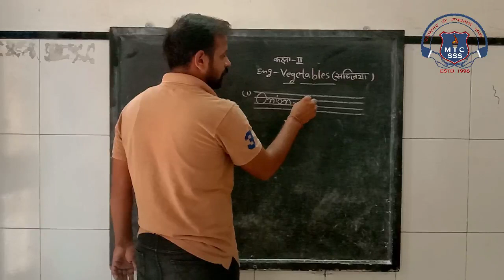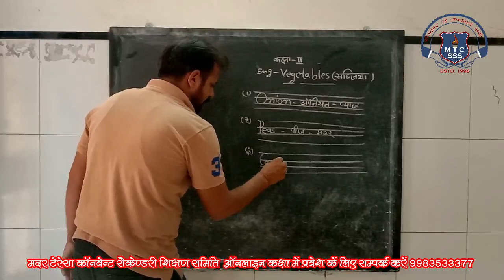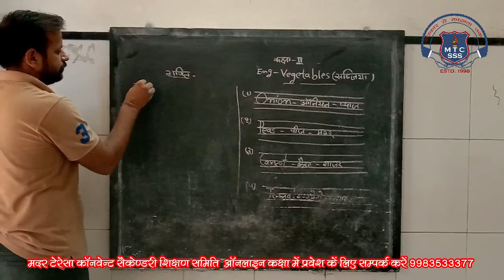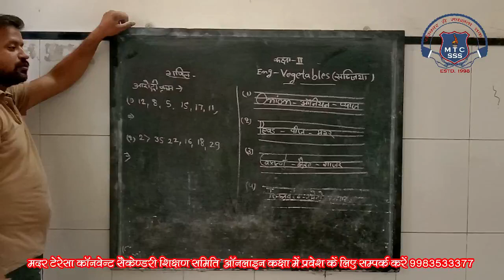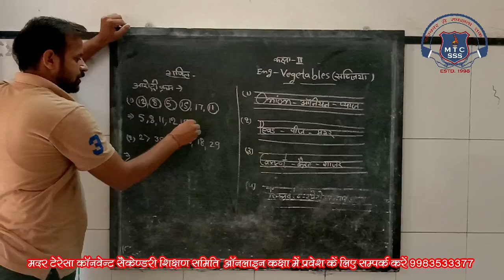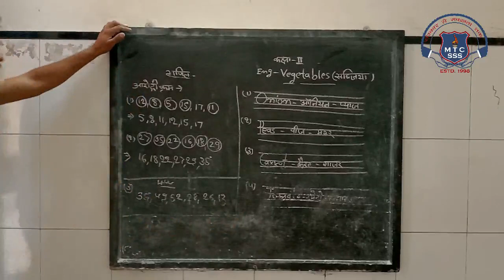2nd Math or English 16 Sep 2020